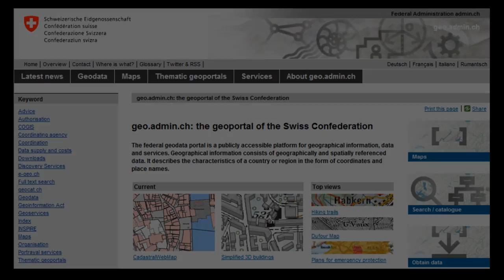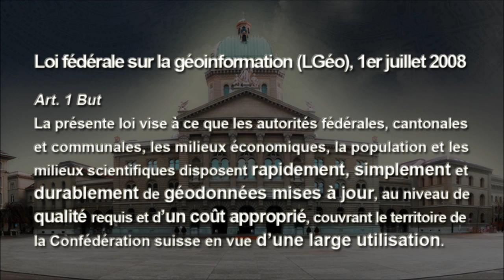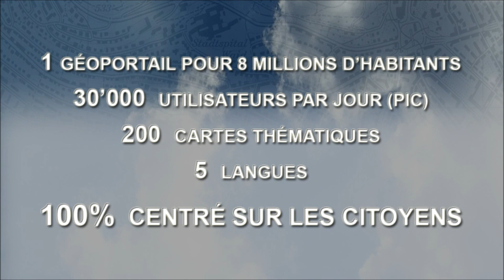geo.admin.ch : le géoportail fédéral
Le géoportail fédéral est une plateforme accessible à tous dédiée aux géoinformations, aux géodonnées et aux géoservices. Les géoinformations sont des données présentant une référence locale et spatiale. Elles décrivent la réalité d'un pays sous la forme de coordonnées et de noms de lieux.